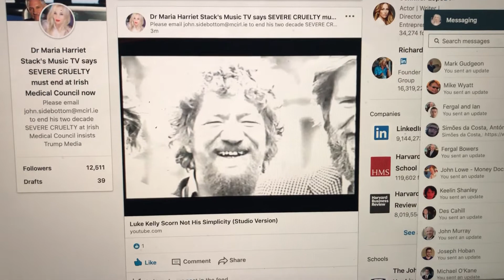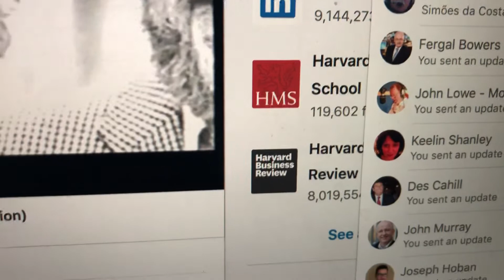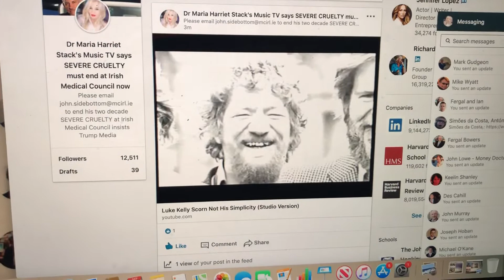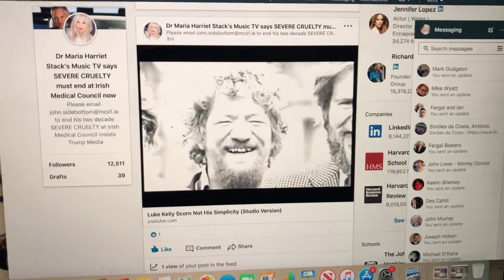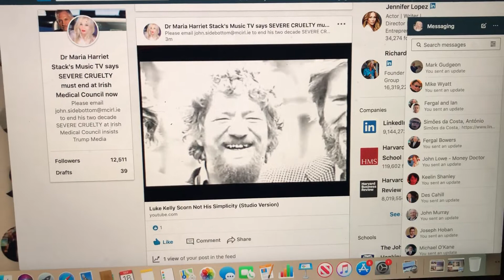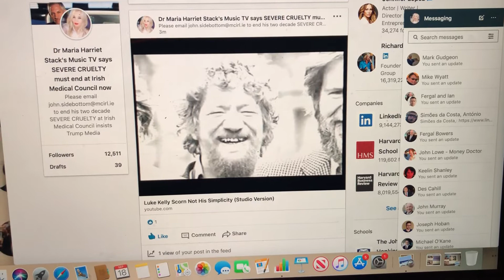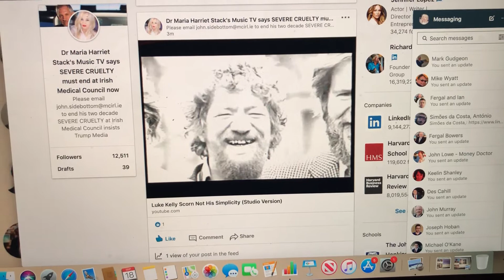Dr Maria Harriet Stack sings Scorn Not His Simplicity with Luke Kelly to end Human Rights abuses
Dr Maria Harriet Stack sings Scorn Not His Simply with Luke Kelly to bring the Human Rights Violations at the Irish Medical Council and at the Bon  Secours Hospital Cork to a speedy end